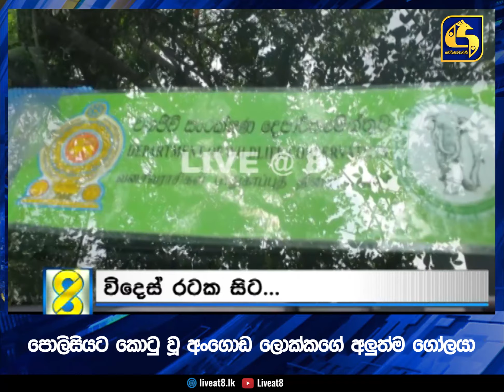පොලිසියට කොටු වූ අංගොඩ ලොක්කගේ අලුත්ම ගෝලයා